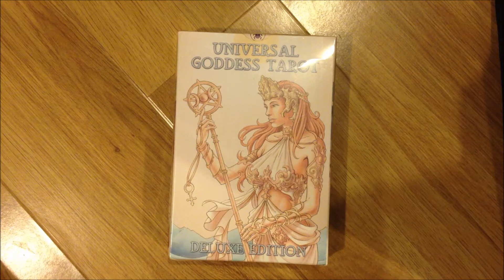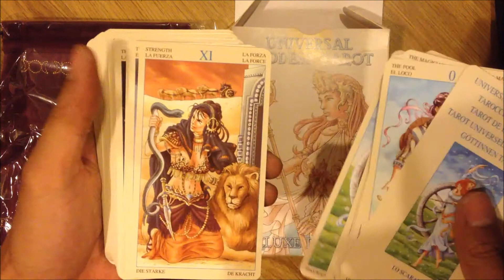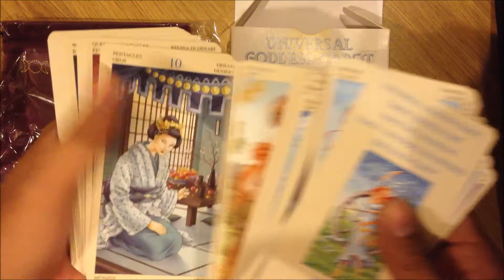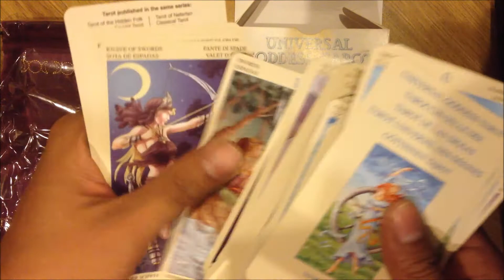Universal Goddess Tarot - Review & Mở Hộp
Review the Universal Goddess Tarot Deck

* Lưu ý: Thị trường có rất nhiều bộ bài fake hoặc thường được gọi là "bài handmade", bài "size gốc" với giá trên dưới 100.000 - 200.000đ. Hãy tìm hiểu kỹ lưỡng và chọn mua sản phẩm authentic chính hãng để tôn trọng tác giả / nhà phát hành và nhận được sản phẩm đúng chất lượng.